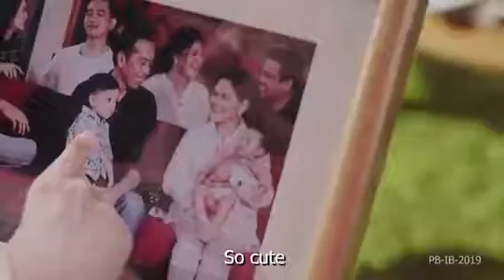Jan Ethes so cute